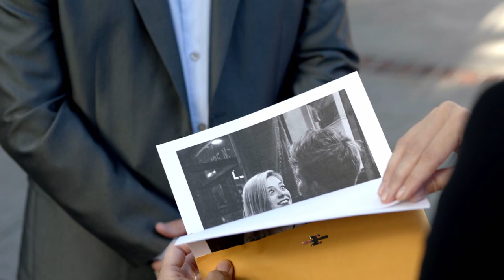It Happened One Valentine's - Official Trailer - MarVista Entertainment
Love when you least expect it.

When ambitious reporter Allie Rusch is recruited by music manager Vivian Cartwright to play cupid to famous pop musicians Caleb Greene and Carson Peet in return for an exclusive story over Valentine's weekend, Allie soon realizes Caleb has his sights set on her. Now, torn between her big career move and her growing feelings for Caleb, Allie is left to question whether she can coerce Caleb into something his heart does not desire, or if she should fall in love and make him her very own Valentine.

Cast: James Maslow, Haley Webb, Tommy Savas, Ione Butler, Courtney Gains, Lindsay Hartley, Brittany Underwood